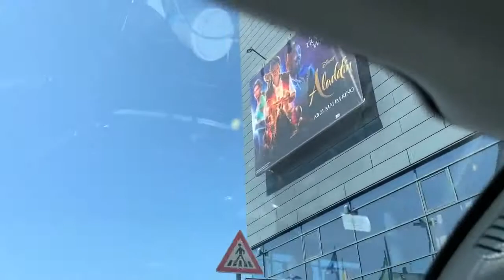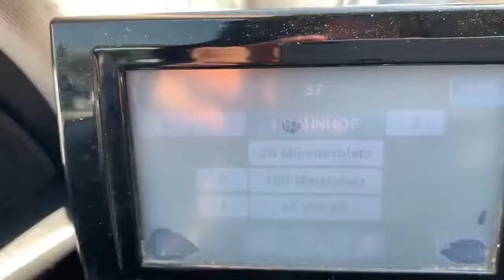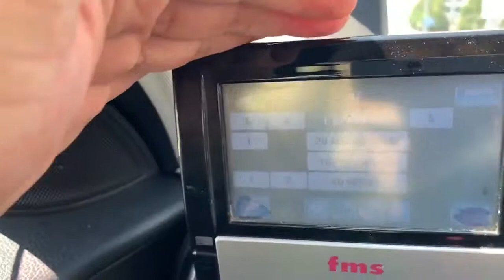Almanya Taksi Ulm #3